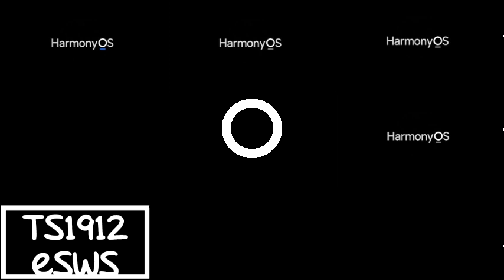HarmonyOS Sparta Remix TheKantapapa Inspiron Veg